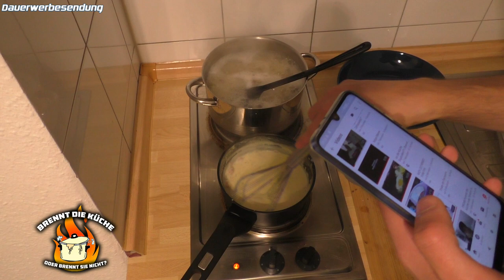Das Salzunglück | Brennt die Küche oder Brennt sie nicht?! | Nudeln Carbonara | THD ThieleT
Willkommen zu "Brennt die Küche oder brennt sie nicht"
Heute machen wir Nudeln mit Carbonara!

|Endworte|
■Vielen Dank Fürs Anschaun
     ~ Tobi